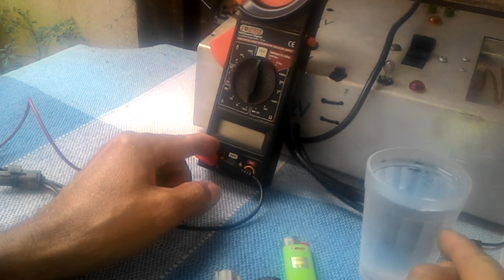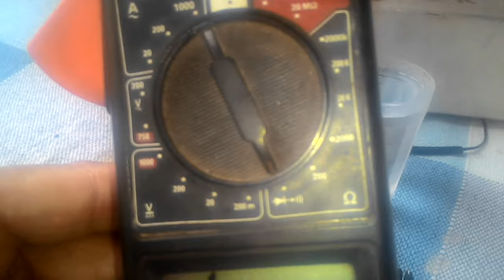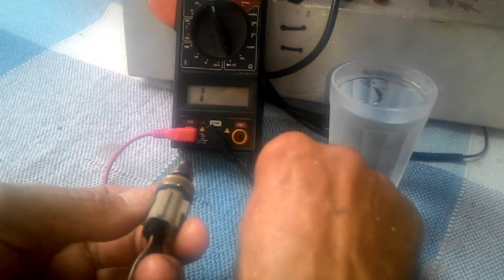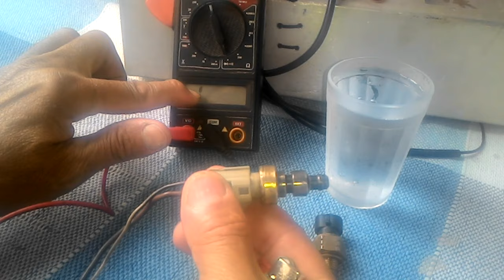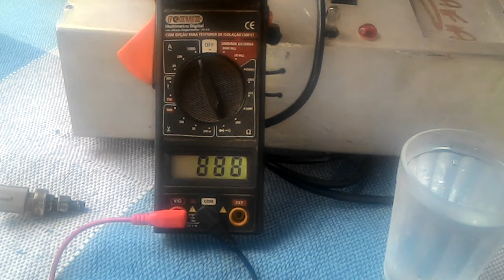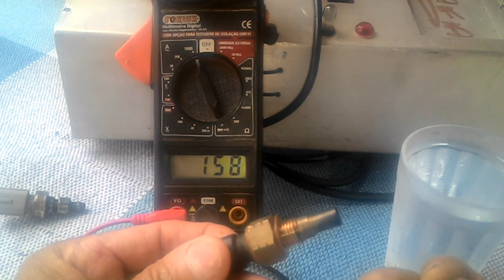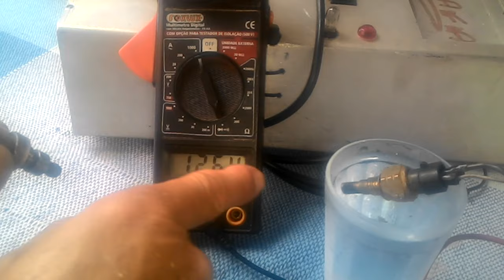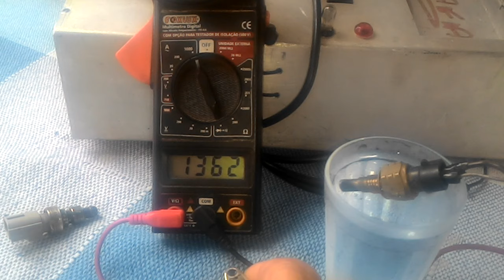Teste rápido sensor de temperatura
Nesse vídeo mostrei como você pode fazer um teste rápido do sensor de temperatura do seu veiculo em caso que a ventoinha não esteje ligando para saber se o sensor está ou não com defeito valeu abraço.